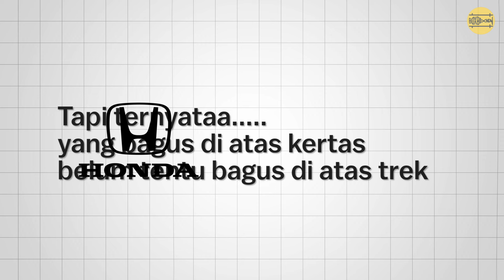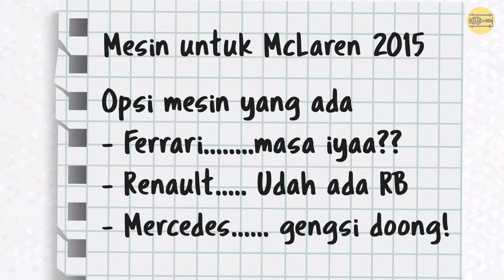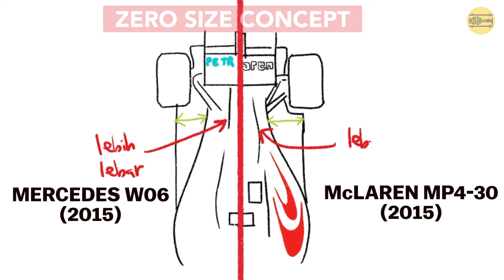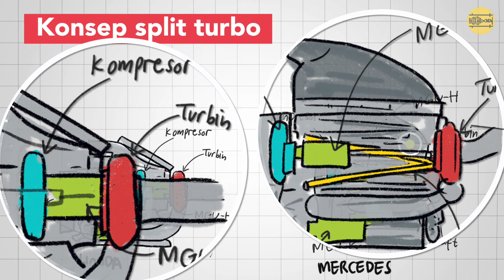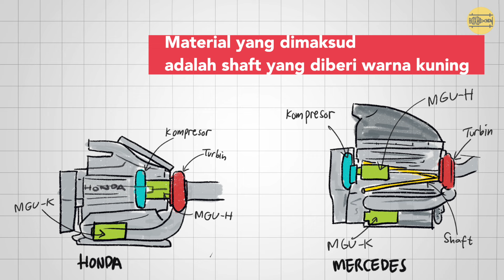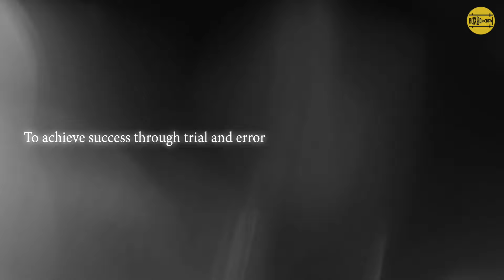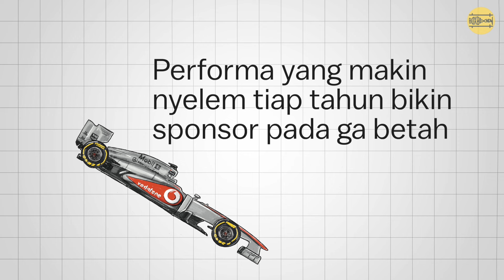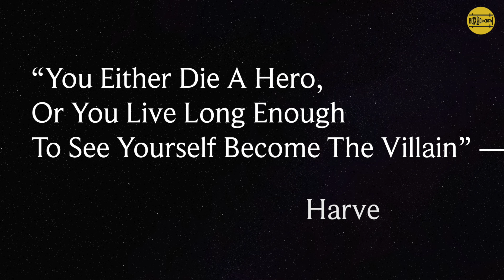McLaren mau balikan bareng Honda buat 2026? Ga inget apa dulu gimana?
Paduan pembalap juara dunia + mesin Honda + sasis McLaren ko bisa bisanya gagal total? padahal dulu kombinasinya sama juga, tapi hasilnya bisa mendominasi, tapi kenapa di McLaren Honda jilid 2 ini malah gagal total?